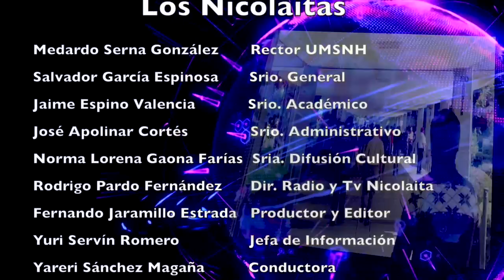LOS NICOLAITAS 1 DE SEPTIEMBRE 2018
Por primera vez, después de 38 años, la Universidad Michoacana otorga grado de Profesor Emérito a cinco académicos nicolaitas.
Elia Mercedes Alonso Guzmán, José Egberto Bedolla Becerril, Carlos Cervantes Vega, Mario Teodoro Ramírez Cobián y Gerardo Sánchez Díaz, todos ellos destacados académicos de la Universidad Michoacana de San Nicolás de Hidalgo, recibieron, en Sesión Solemne del Honorable Consejo Universitario, la distinción de Profesores Eméritos. Gracias a la disposición de los académicos de la Casa de Hidalgo, es posible la realización del Verano Nicolaita de la Ciencia, el cual este año reunió a 389 jóvenes quienes darán vida al Congreso del 7° Verano Nicolaita de la Ciencia que hoy inicia, afirmó el rector de la Universidad Michoacana de San Nicolás de Hidalgo, Medardo Serna González. A fin de garantizar la inclusión de las personas con discapacidad auditiva o de habla, esta semana la Universidad Michoacana de San Nicolás de Hidalgo llevará a cabo el seminario-práctico “Inclusión del lenguaje de señas mexicanas (LSM) en la práctica profesional”.e inaugura oficialmente el ciclo escolar 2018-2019 en la Universidad Michoacana.
La mejor decisión para los jóvenes mexicanos es el estudio, la educación no falla, de allí que sea el motor de la sociedad, afirmó el rector de la Universidad Michoacana de San Nicolás de Hidalgo, Medardo Serna González.

Durante el acto oficial de inicio del ciclo escolar 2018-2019 en la Casa de Hidalgo, directores, profesores, alumnos y funcionarios nicolaitas se dieron cita en la Plaza del Arte y la Cultura, en Ciudad Universitaria para realizar los honores a la Bandera Nacional acompañados de la Banda de Guerra “Zorros” de la UMSNH, luego de lo cual se dio paso al mensaje de bienvenida del rector a la comunidad universitaria.